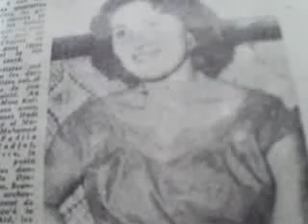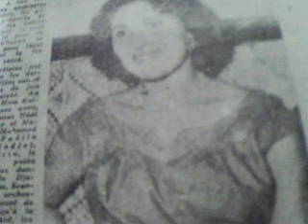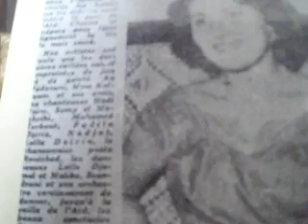Anissa LATIFA Djazaria -Yali sahrouni ainik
Lagrande dame de la chanson moderne algerienne des années 50.